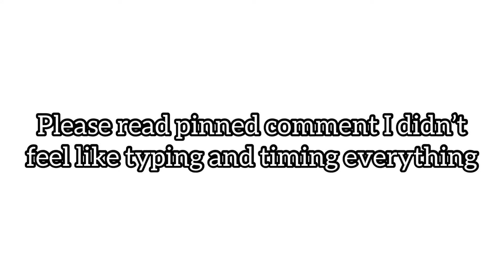Read pinned comment